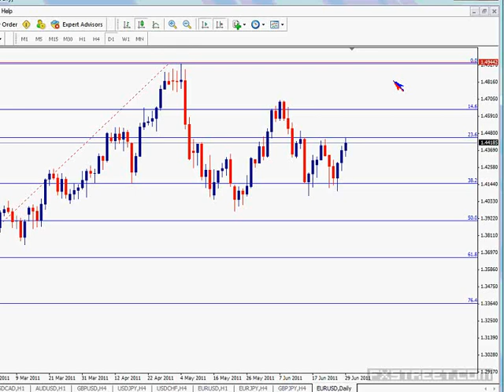Sovereign debt crisis in the Euro zone, and the Euro technical outlook for this year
Expert: Valeria Bednarik, Chief Analyst at FXstreet.com Independent Analyst Team
Summary:
Debt crisis: Greece, Portugal, Ireland, Spain and Belgium situation: how much the fundamentals will weight in the common currency. Could Euro continue gaining ground despite it? Techinical perspective for Euro crosses for this year.